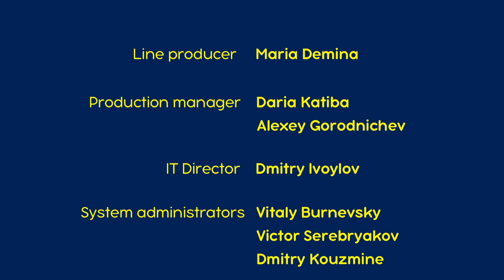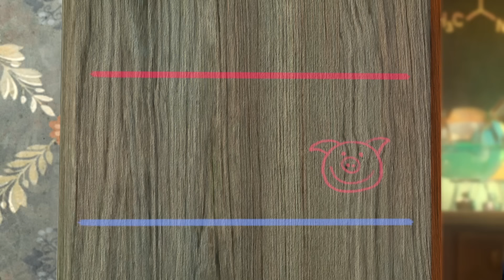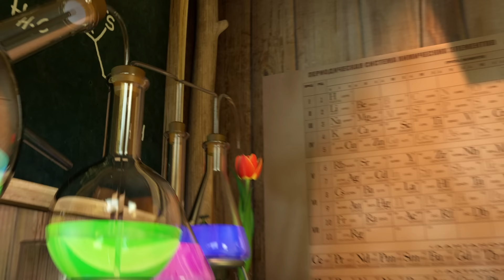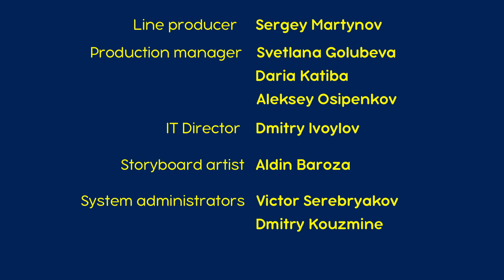माशा एंड द बेयर 👩‍⚕️🐺भेड़ियों के बीच 🐺👩‍⚕️(एपिसोड 5)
माशा एंड द बेयर 👩‍⚕️🐺भेड़ियों के बीच 🐺👩‍⚕️(एपिसोड 5) Masha and the Bear
जंगल में रहने वाले भेड़िए माशा का अपहरण करने की योजना बना रहे हैं। अपहरण करके वे भालू से फिरौती माँगते हैं। लेकिन भालू तो माशा के आस-पास न होने से काफ़ी ख़ुश है इसलिए वह फिरौती देने की जल्दी नहीं कर रहा। उस समय माशा भेड़ियों की ज़िन्दगी नरक बना देती है। आख़िर में माशा से छुटकारा पाने के लिए वे ख़ुद भालू को फिरौती देते हैं।